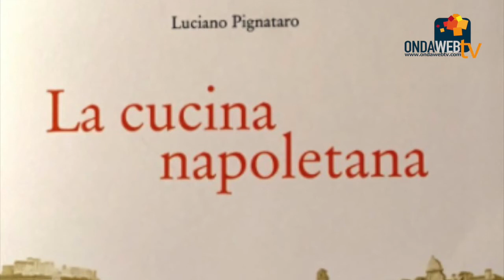Le audionews di mercoledì 15 marzo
Finale Academy 012 Factory. Serena Autieri al Teatro Garibaldi. Le Giornate di Primavera del Fai. La cucina napoletana di Pignataro. Fine settimana al Cts. Le audionews di Ondawebtv a cura di